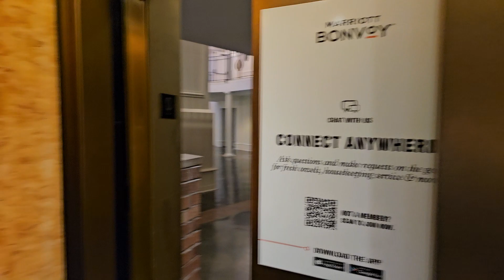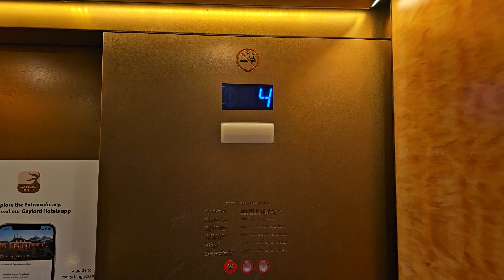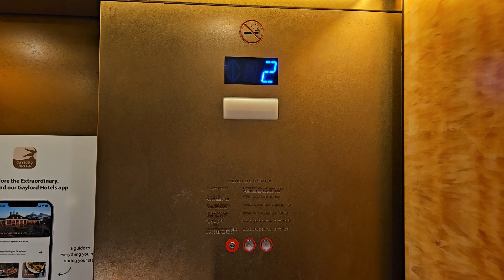Dover (Mod. by ThyssenKrupp) Hydraulic Elevator @ Gaylord Opryland (G3) - Nashville, TN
These are the G3 elevators at the Gaylord Opryland. These are some pretty nice scenic Dover elevators that were modernized by ThyssenKrupp. There are a lot of elevators here, but I only rode a few of them.